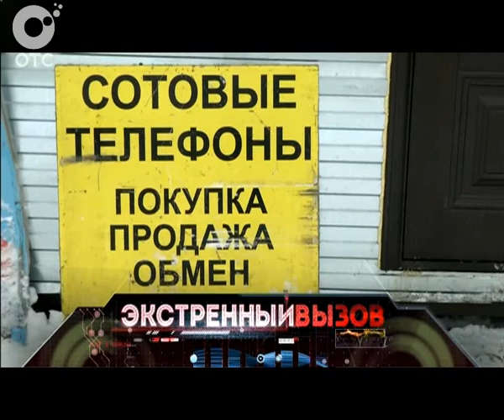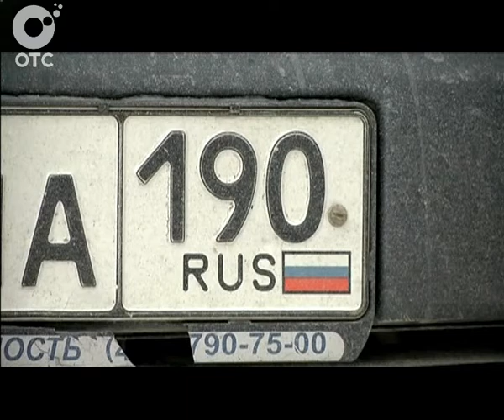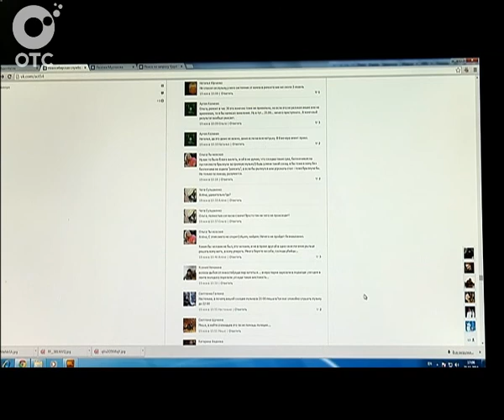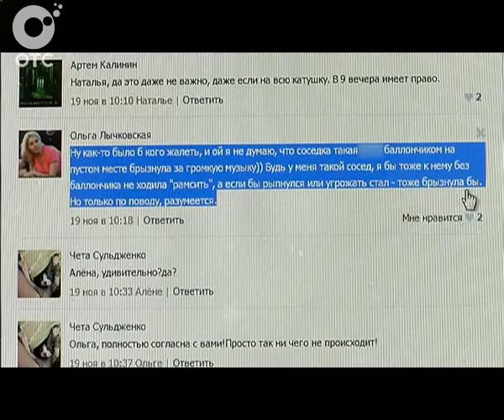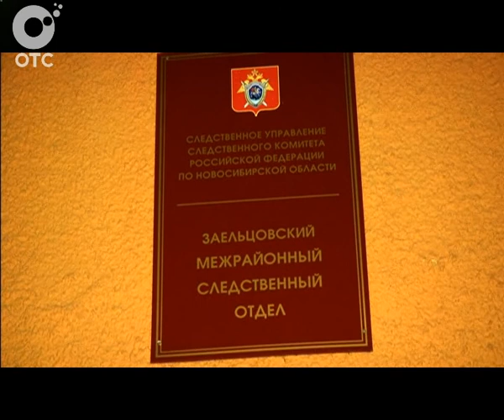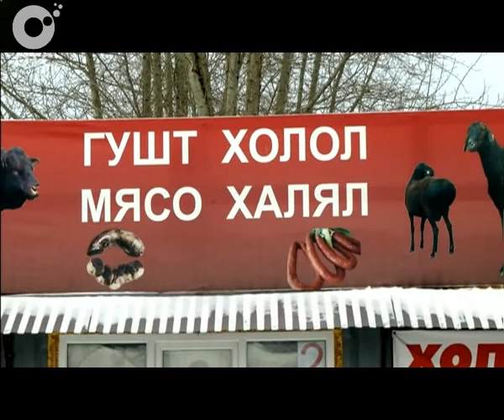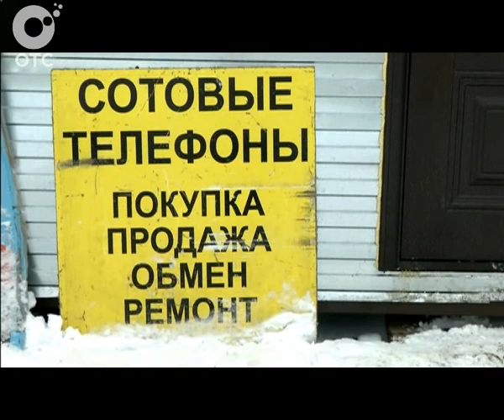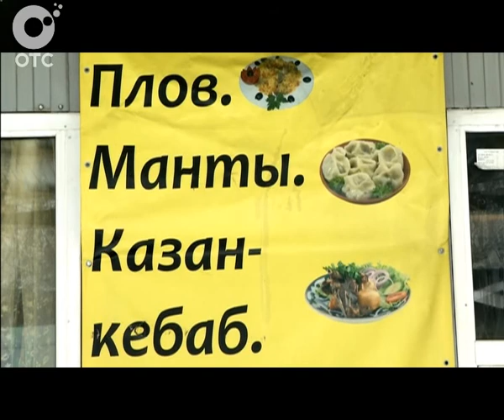Экстренный вызов: 11 декабря 2014